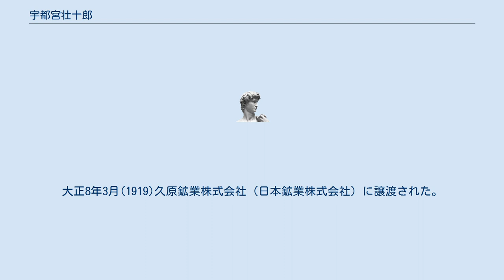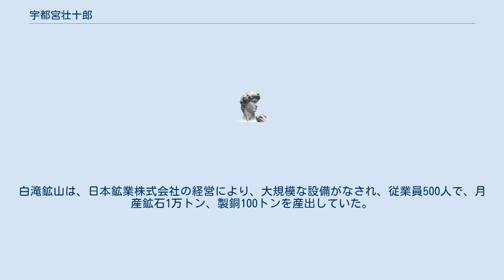宇都宮壮十郎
宇都宮 壮十郎（うつのみや そうじゅうろう、生没年不詳）は、愛媛県西宇和郡保内町に生まれた。
鉱山経営で、財を成した。
 愛媛県西宇和郡保内町川之石に、かつて医院であった二宮孝順邸（旧宇都宮壮十郎邸）として、建物は現在も残っている。
 明治11年(1878)に設立された、第二十九国立銀行（現在の伊予銀行の淵源:えんげん）の設立・勧誘の当初から関わり、銀行の株主となった12名（ほとんどが士族ではない、保内組の住人である）の1人である。
第二十九国立銀行は、愛媛県に最初に設立された国立銀行である。
 明治20年(1887)に設立された、宇和紡績株式会社（その後の東洋紡績川之石工場、昭和35年閉鎖）の創立委員となり、取締役に選出されている。
 明治20年代に開発・操業した、佐田岬半島にあった多くの銅山(最盛期には30余あった)が、その初期には大部分を白石和太郎、宇都宮荘十郎、矢野荘三郎が経営している。
(戦前まで採掘が行われ別子銅山に次ぐ、四国で第２の産出量を誇った。
) 大正2年(1913)、宇宝合名会社により、白滝鉱山の諸鉱山の経営を行い、経営効率の増進のため設備の近代化を推進した。
大正4年、白滝鉱山の諸鉱山は、宇都宮壮十郎経営の下に掌握された。
大正8年3月(1919)久原鉱業株式会社（日本鉱業株式会社）に譲渡された。
 四国では、別子鉱山・佐々礼鉱山（さざれこうざん）に次ぐ第3位、高知県では第1位だった「白滝鉱山」があった。
元禄12年2月(1699)、本川銅山（大北川銅山）が、土佐藩により開炭された。
 明治20年6月(1887)、窪田顕一郎・三好旦三の経営共同者より、住友家に譲渡された。
大川村にあった諸鉱山である、住友家が譲渡した、樅之木、朝谷、大北川、下中久保、の鉱山は、その後、石川寿一、田中銀之助、芝清五郎、等幾多の経営者の手を経た。
 大正2年(1913)、宇都宮壮十郎は、宇宝合名会社により、諸鉱山の経営を行い、経営効率の増進のため設備の近代化を推進した。
自家用水力発電所を竣工し、諸鉱山の統一通称名を「白滝鉱山」とした。
大正4年、大北川鉱山を渡辺祐常より買収したのを最後に「白滝鉱山」は、愛媛県川之石村、宇都宮壮十郎経営の下に掌握された。
大正4年、5年、6年を含め、煙害補償について、宇宝合名会社との間に、樅の木製錬所煙害補償協定が締結された。
四国中央市(旧伊予三島市)に至る、21Kmの架空索道が完成している。
白滝鉱山は、日本鉱業株式会社の経営により、大規模な設備がなされ、従業員500人で、月産鉱石1万トン、製銅100トンを産出していた。
白滝鉱業所は、月産1万トンの粗鉱を採掘して、長期安定黒字操業を目指していたが、昭和47年3月末での閉山となった。
 昭和54年4月(1979)、鉱山跡地は全部村有地となった。
その後、大川村が白滝総合開発に着手して、「自然王国白滝の里」が完成し現在に至る。